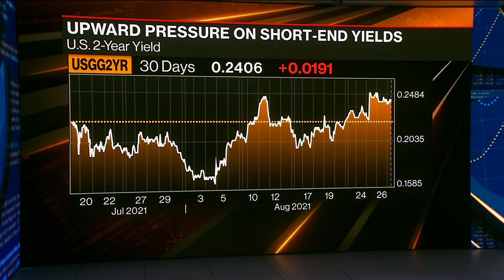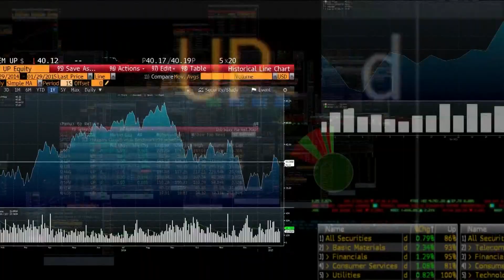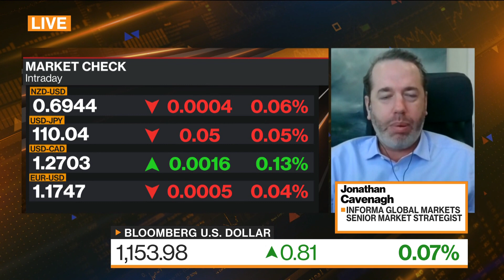Risk Assets Will See Greater Volatility: Cavenagh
Aug.26 -- Jonathan Cavenagh, senior market strategist at Informa Global Markets, discusses the Fed’s Jackson Hole meeting and its impact on markets. He speaks on “Bloomberg Markets: China Open.”